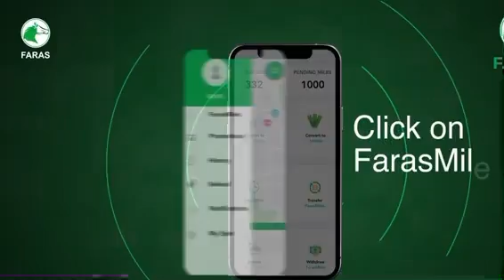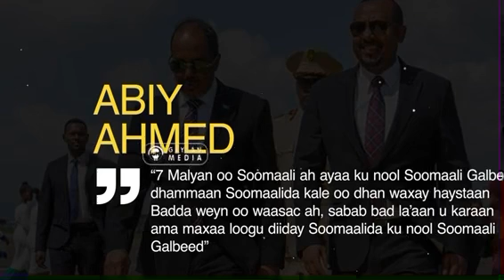Heshiiska Addis ABABA, miyey ogeyd DFS, welwelka Itoobiya, Aamuska Imaaratka & dhexdhexaadka Geelle.